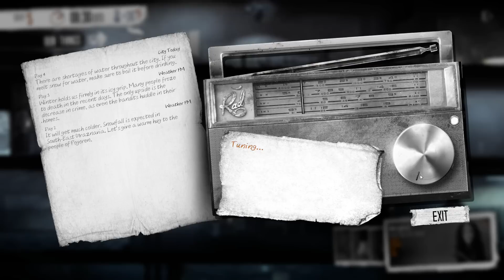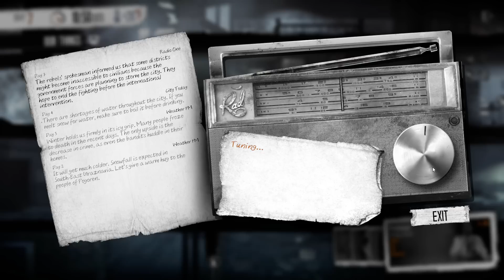ASMR Let's Play This War of Mine ( " Write My Own Story " feature )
A new playthrough of this beautiful award winning game This War of Mine using the new feature "Write My Own Story" where you can name and choose your own characters and even add their own pics, and choose your locations to scavenge and explore.

ASMR videos are not only meant to help induce ASMR or "tingles", but also help provide a relaxing, calming and soothing experience for the viewer while helping to relieve their anxiety relief, stress relief, insomnia relief, to help those suffering with PTSD or depression, to serve as a study aid and much more.